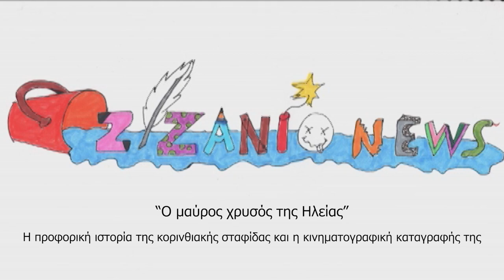Zizanio News 2022: Σταφίδα, ο μαύρος χρυσός της Ηλείας - Συνέντευξη συντελεστών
Σταφίδα, ο μαύρος χρυσός της Ηλείας
Στο πλαίσιο του 25ου Διεθνούς Φεστιβάλ Κιν/φου Ολυμπίας για Παιδιά & Νέους έγινε παρουσίαση του εκπαιδευτικού προγράμματος για την άυλη πολιτιστική κληρονομιά που υλοποιείται από το Νεανικό Πλάνο με τη χρηματοδότηση και υπό την αιγίδα του Υπουργείου Πολιτισμού.

Στην εκδήλωση μίλησαν ο υπεύθυνος του προγράμματος Κώστας Κορρές, οι σκηνοθέτες Διονυσία Κοπανά και Νίκος Αναγνωστόπουλος και οι εκπαιδευτικοί Λάζαρος Ασμής, Ρέα Μακρή και Γιώργος Δημητρουλόπουλος. Το πρόγραμμα περιελάμβανε σεμινάρια για εκπαιδευτικούς σχετικά με τις μεθόδους της προφορικής ιστορίας, διοργάνωση κινηματογραφικών εργαστηρίων για παιδιά και δημιουργία αποθετηρίου μαρτυριών τοπικής και προφορικής ιστορίας.

Ζιζάνιο: Μαρία Μάτσα
Κάμερα: Σταύρος Ρομποτής
Μοντάζ: Τζίμης Γεωργιόπουλος

Συντονισμός εργαστηρίου: Ηρώ Ρήγα
Βοηθός εργαστηρίου: Μαρία Φλώκου
Παραγωγή: Αέναον ΚοινΣΕπ